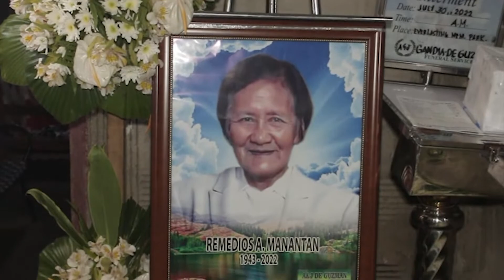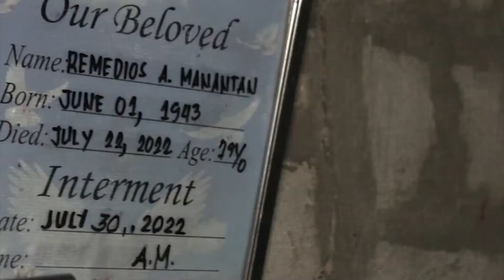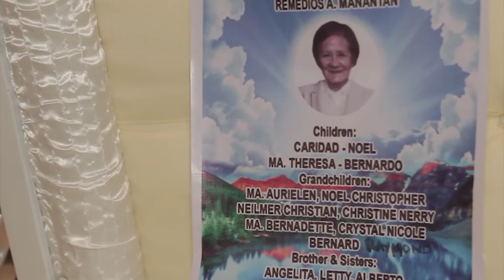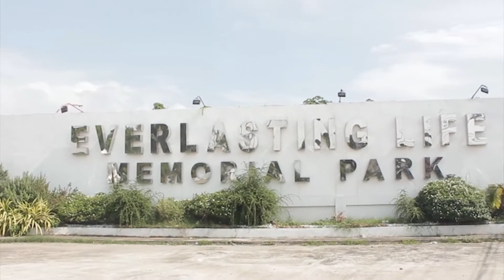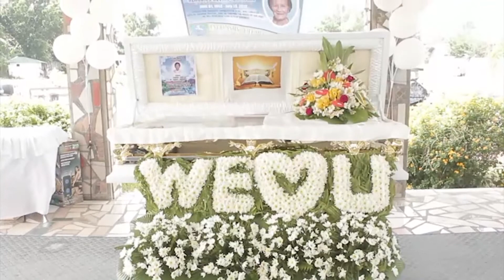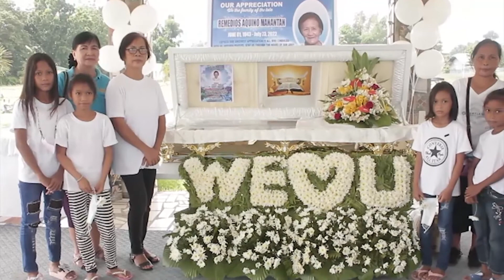REMEDIOS A. MANANTAN